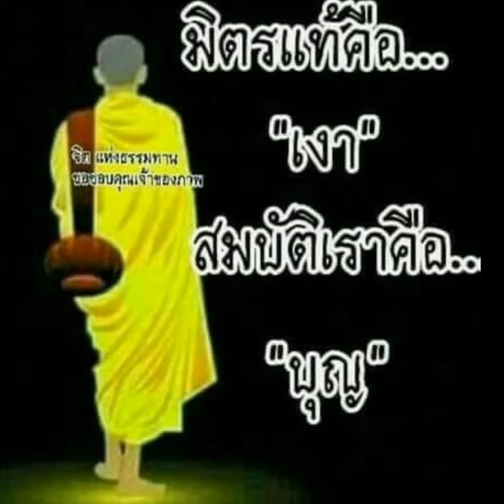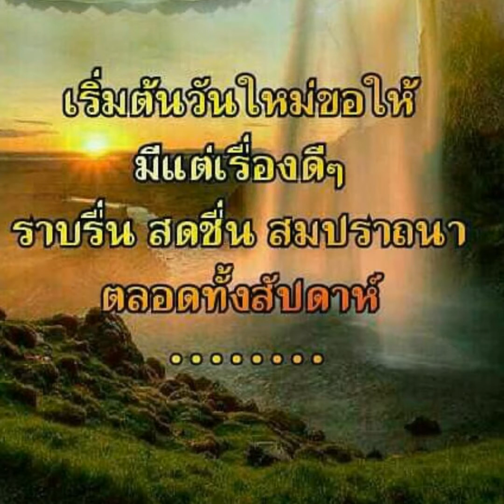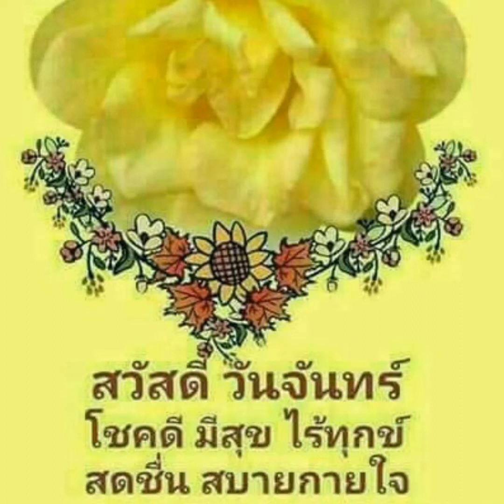ปริญญาตกงาน คันไถ สวัสดีวันจันทร์. @ By กานดา